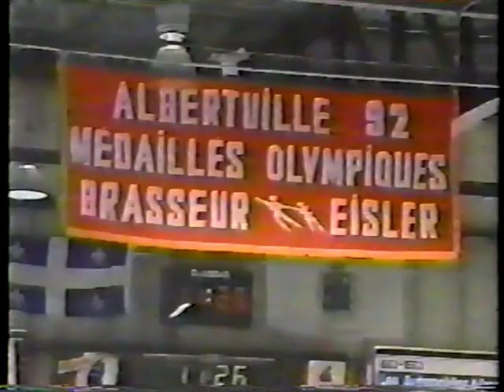1992 World Figure Skating Championships Pairs Short NBC Extras